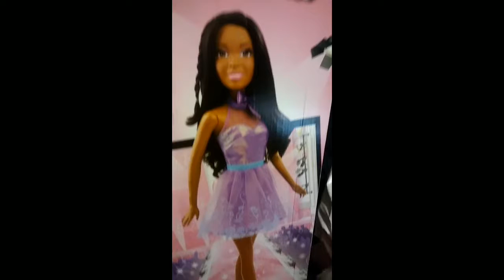Shhhhhhh A Big SUPRIZE 4 My BABY GIRL(Pre-Recorded)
Honey Is Spending The Holidays With Her Nana & PaPa & Doesnt Know About Her Special Gift..Out of everything this is what she wanted the most & mommy had to get it.

✌Peace 💛Love 💡Light, Tay Tay